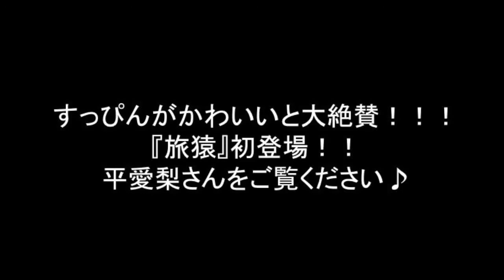【巨乳】すっぴん＆巨乳に絶賛の声...『旅猿』初登場の平愛梨がかわいすぎる！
ナインティナイン・岡村隆史と東野幸治が世界各国を旅する人気番組『東野・岡村の旅猿 プライベートでごめんなさい.』でのエピソードです。

2014年7月15日(火)放送 『東野・岡村の旅猿SP～カリブ海を巡る太陽とビーチと音楽の旅！』 【出演】 東野幸治 岡村隆史(ナインティナイン) 出川哲.

2016年9月 パタヤビーチをタイムラプス撮影 (途中から普通になります…) 午前3時に歩行者天国が解除され車両通行が可能になったパタヤ・ウォー.